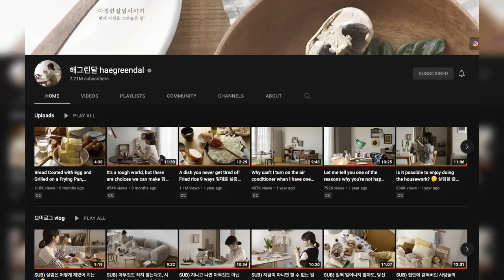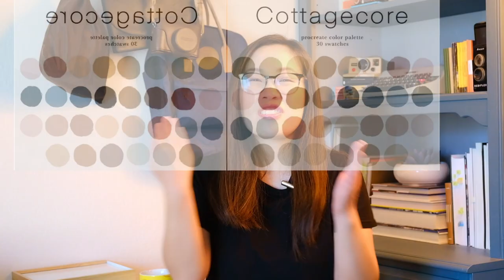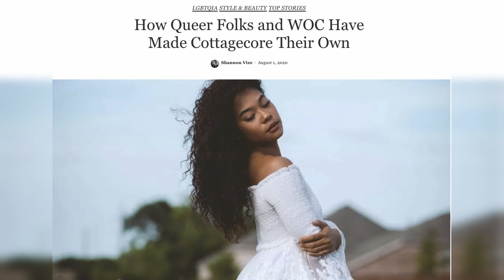Dress like a spicy milkmaid (Cottagecore)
Adventures in Fashion series: Cottagecore was huge two years ago (and maybe it’s still popular now. You never know with these micro trends).

I’m late on the boat of discussing this trend, so consider this video “Cottagecore: A Retrospective.”

In this video:
We imagine the quintessential cottagecore maiden… her lifestyle, her hobbies, and her spicy milkmaid wardrobe. Why is her skin so dewy soft and her hair so perfect, cascading down her linen dress like a waterfall?
Reformation vs. Old Navy vs. Target. What makes a cottagecore dress aesthetically pleasing? The puffy sleeves? The spicy thigh slit? The square neckline.
What happens when cottagecore goes wrong? And they do go very, very wrong…

Time Stamps:
0:00 Intro
01:12 What is Cottagecore?
05:13 Before Cottagecore
09:11 The Visuals
13:04 Hobbies & Decor
20:14 The Cottagecore Maiden
23:44 parting gibberish